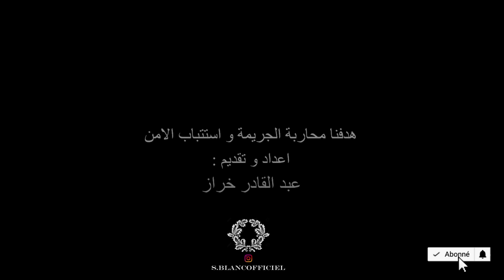الحلقة 55 :مستملحات يوم السبت...لخراز يحكي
هذه هي القناة الرسمية و الوحيدة لعبد القادر خراز
:الملابس و الازياء من طرف
Compte Instagrame officiel:
يرجى التبليغ عن اي قناة زائفة